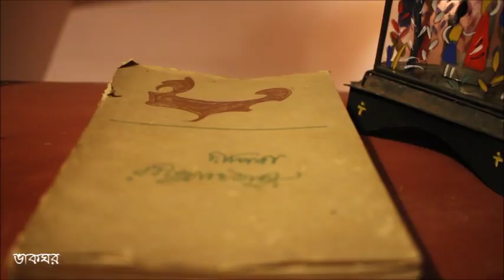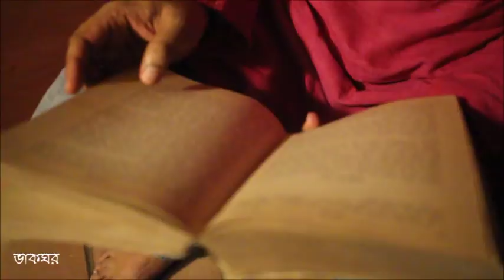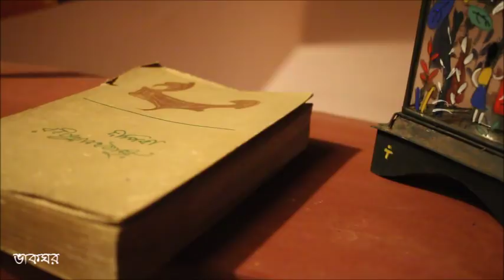Tumi robe nirobe by Manoj Murali